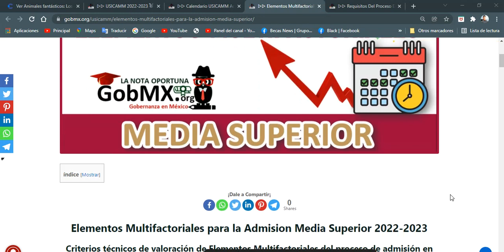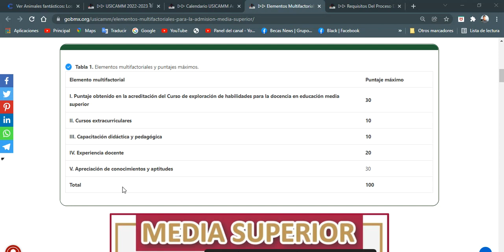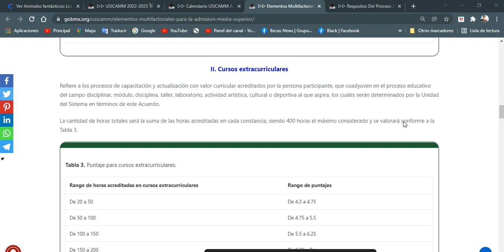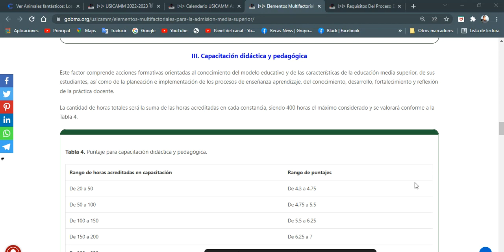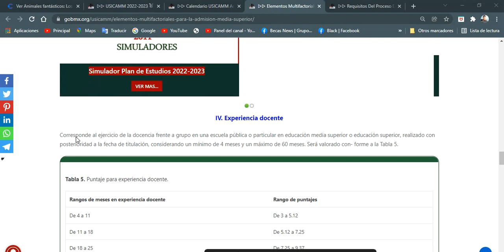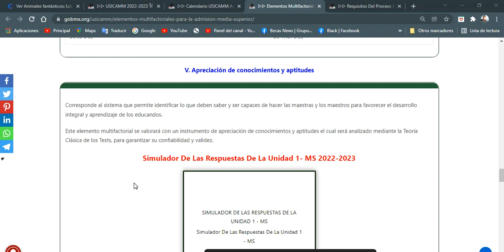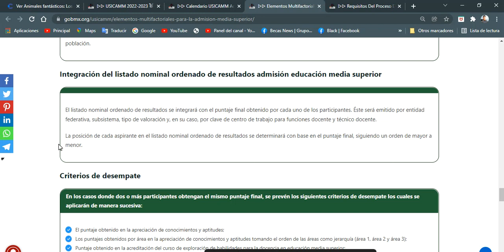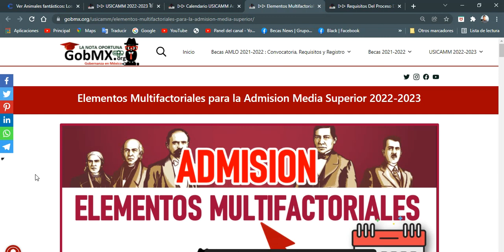🎓📅 Elementos Multifactoriales para la Admision Media Superior 2022-2023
📌 Grupo: USICAMM: SISTEMA PARA LA CARRERA DE LAS MAESTRAS Y LOS MAESTROS